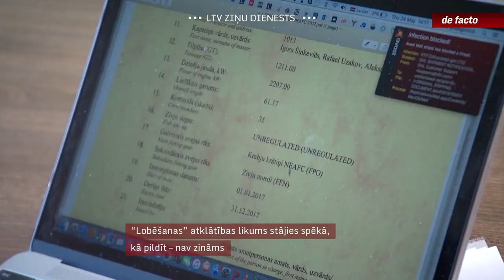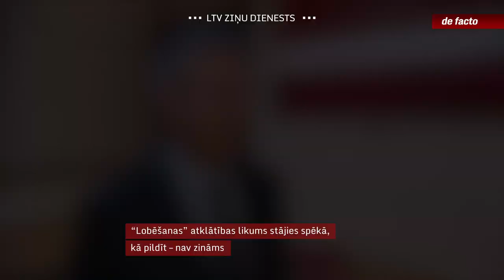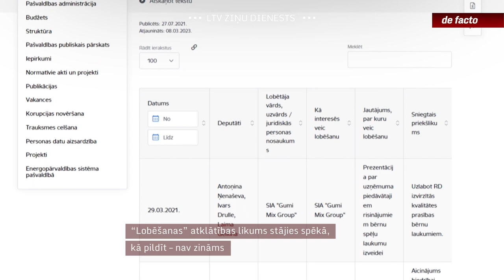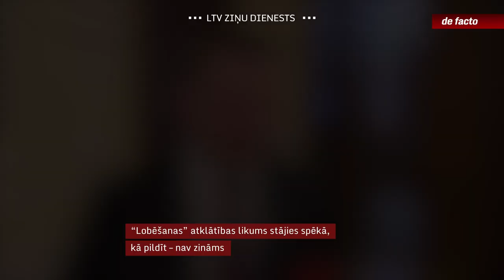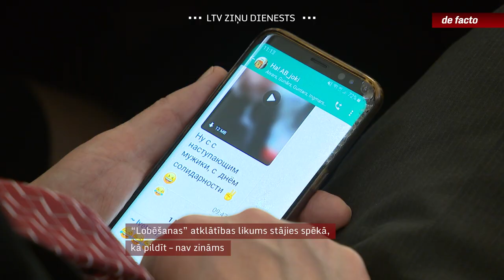“Lobēšanas” atklātības likums stājies spēkā, kā pildīt – nav zināms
Saeima šonedēļ pieņēma budžetu šim gadam. Cauru nakti deputāti skatīja vairāk nekā divsimt iesniegtos priekšlikumus. Vai kāda priekšlikuma tapšanas laikā ir notikušas interešu pārstāvniecības aktivitātes jeb vienkārši runājot – lobēšana? Jau kopš pirmā janvāra tas būtu jāuzrāda. Tomēr prasības ir tik izplūdušas, ka pat pats likumdevējs īsti nezina, kā tās pildīt. To, cik plašu interesi var radīt viens jautājums, ir parādījuši arī, piemēram, Tabakas un smēķēšanas ierīču likuma grozīšana. Tad nozares pārstāvji meklēja ceļu pie deputātiem. Bet nav saraksta, kurā var redzēt šāda veida tikšanās. Aktīvs lobija darbs pavadījis arī kādu citu likumu, kurā pat koalīcijas partijas nenobalsoja vienoti.